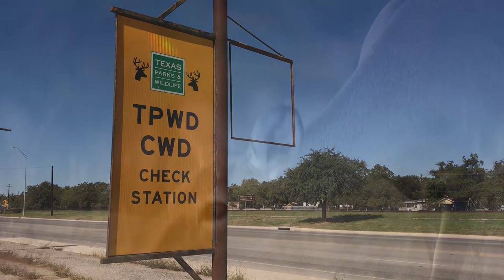Get ready for the 2021-22 White-tailed Deer season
Biologists say this year's season will be one for the books. Find everything you need to know in the free Outdoor Annual, available wherever hunting and fishing licenses are sold, online and as an app on iOS and Android.